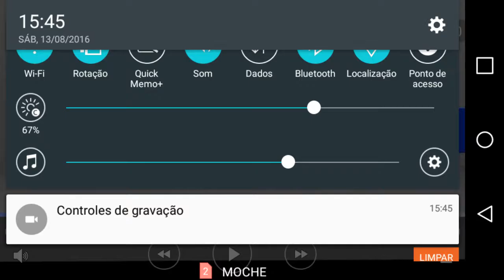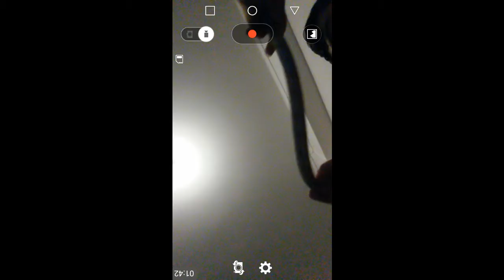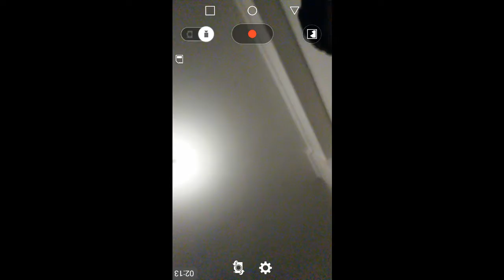MrGameSans_BR VLOG: meu pai vai embora, preciso de ajuda